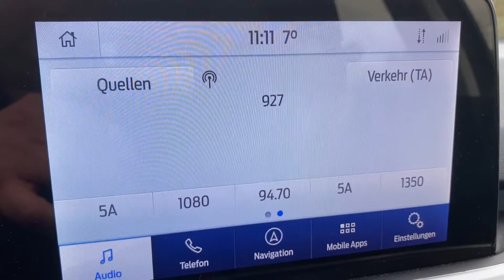World Music Radio, ID on 927khz, 30th April 2021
Time UTC 09:11
My location Isle of Rügen (Germany)